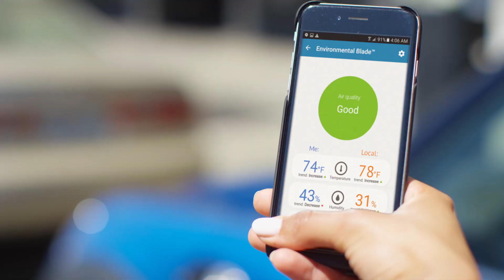i Blades Smartcase - Modular phone case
The World's First Smartcase from I-BLADES The next generation phone case that helps you do more.  Built-in smart technology allows you to expand the capabilities of your smartphone. Making it smarter.

Smartcases are phone cases that increases Samsung Galaxy battery life and memory and much more. Cases so far: Samsung Galaxy S6 case, Samsung Galaxy S7 case; Samsung Galaxy Note 7 case; Samsung Galaxy S7 Edge case.  iPhone case coming soon.

Snap on Smartblades to add  modular functions from battery to memory to Virtual Reality, to health and environmental monitoring.  No need for a Samsung battery case or a phone case with sd card. Or external phone flash drive or phone thumbnail drive  This case gives you battery, memory and even more.

Use a Smartcase and protect your phone.  Then when you need more power or memory just snap on a Smartblade.  Take off when you do not need it. A totally unique mobile phone case that allows you to protect and upgrade your smartphone.

You will want one of these if you are looking for:
Battery cases: Samsung Galaxy S6 Battery case; Samsung Galaxy S7 Battery case; Samsung Galaxy Note 7 Battery case; Samsung Galaxy S7 Edge Battery case

Phone cases: Samsung Galaxy S6 case; Samsung Galaxy S7 case; Samsung Galaxy S7 Edge case; Samsung Galaxy S6 Edge case; Samsung Note 7 phone case.

Modular phone